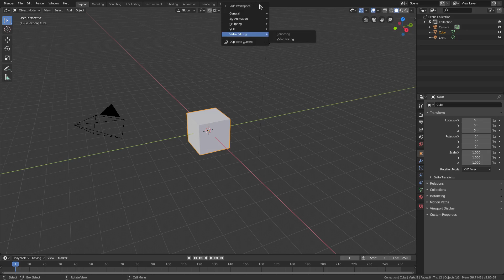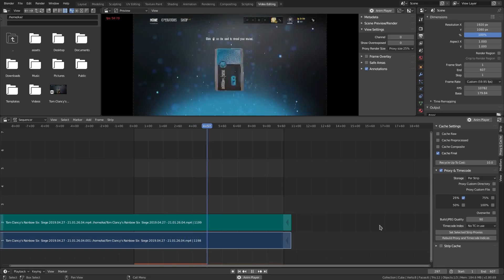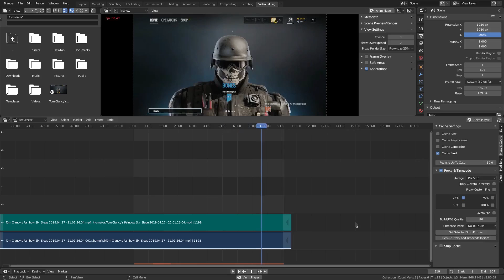Blender 2.8 Tutorial - How to Get Rid of Lag in the Video Sequence Editor (VSE) - How to BOOST FPS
Today, we learn how to get rid of any lag or slow motion / stuttering in Blender 2.8's Video Sequence Editor ! This tip will make your video run as smooth as butter ! Hope it helps you out !  :)